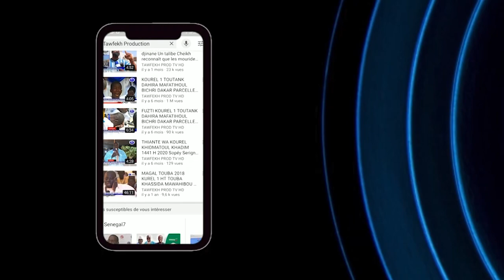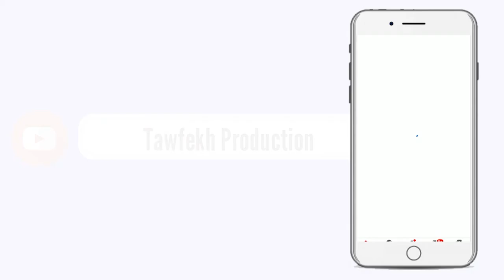Khelcom 2020 Serigne Saliou Thioune Ndiguel